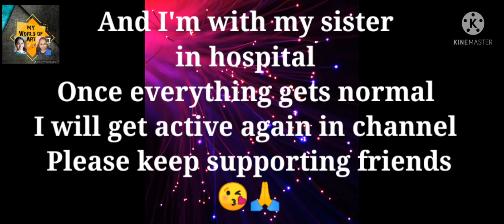Keep supporting friends🙏 Will be back soon 😀👍